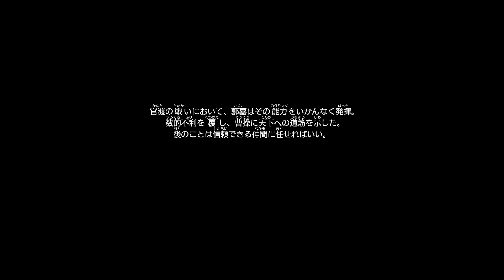【真・三國無双８】郭嘉ストーリー【オープニング＆エンディング】